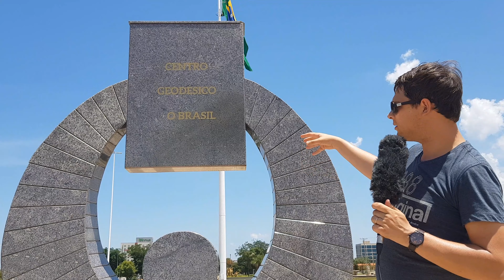Palmas Capitale du Tocantins Découvrez la dernière capitale estadual du Brésil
Palmas la Capitale du Tocantins.

Voyagez au centre du Brésil, partez à la découverte de Palmas, la capitale du Tocantins.
C'est la dernière capitale et état crée au Brésil.

L'état du Tocantins a été fondé en 1989 et sa capitale en 1990.